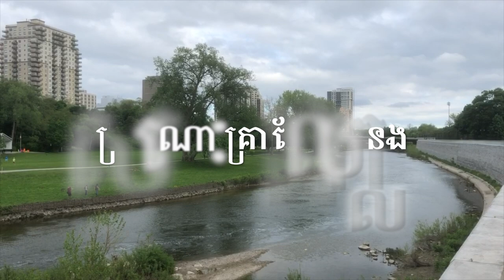ស្រណោះគ្រាដែលកន្លង/Sronos Krea Del Konlong/ច្រៀងដោយ វាសនា ចាន់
ស្រណោះគ្រាដែលកន្លង
ច្រៀងដោយ វាសនា ចាន់  និពន្ធបទភ្លេងនឹងទំនុកច្រៀងដោយ វាសនា ចាន់
ប្រគុំតន្ត្រីដោយ វាសនា ចាន់